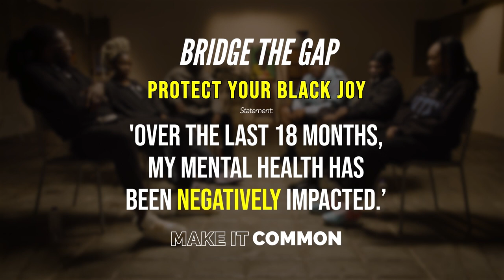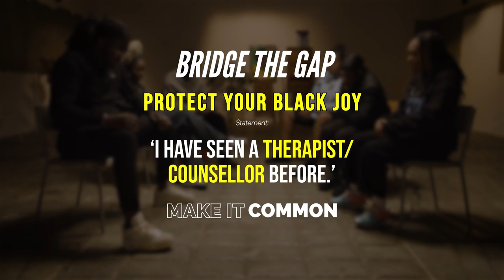YouTubeBlack: Protect Your Black Joy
As part of Black History Month, we're partnered with @MakeItCommon and @WordOnTheCurb  on a special episode of Bridge the Gap, focused on wellness. How have the past 18 months been for you? Want to discover how creatives protect their wellbeing? Watch now!